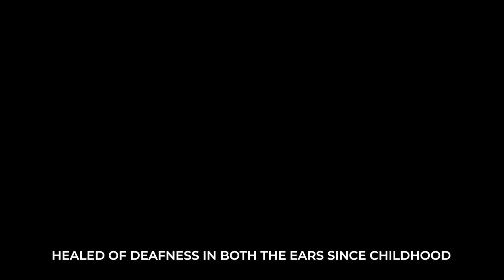Canada Word And Wonders | Day 3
Please note: You can use the same link to renew your membership every month.

Praise Report
If you have a testimony you would like to share, we would like to hear from you. Share your praise report using this link: